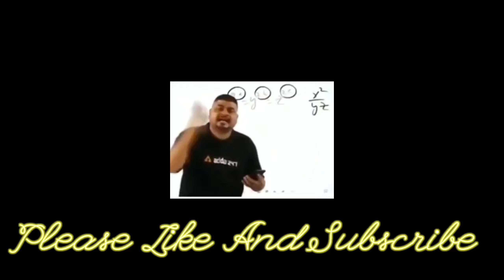Ncs- Superhero | Pubg mobile Montage| Godly Sprays| Aim Assist Off| OnePlus 7T